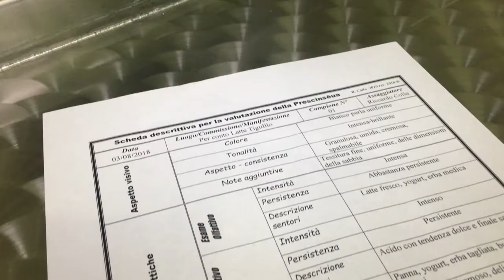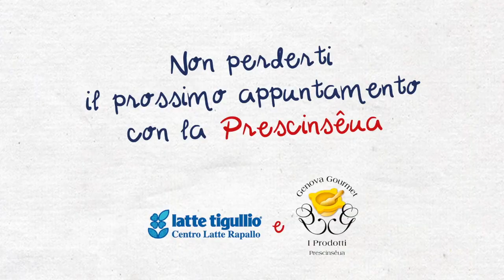Alla scoperta della Prescinseua con Latte Tigullio.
Seguiteci e scoprite con noi uno dei formaggi storici della tradizione ligure. La Prescinseua, nominata già dal 1400 e dal suo gusto inconfondibile. Imprescindibile su tutte le tavole della Liguria!